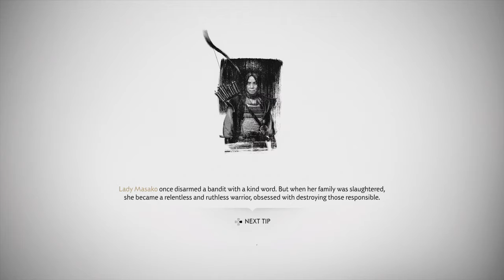Ghost of Tsushima Lets Play Walkthrough Part 18:I UNLOCKED GHOST STANCE!!!!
Imma start recording gameplay on it soon this week!!!